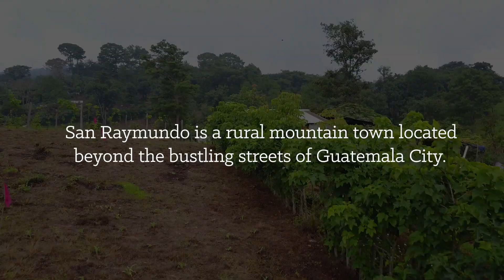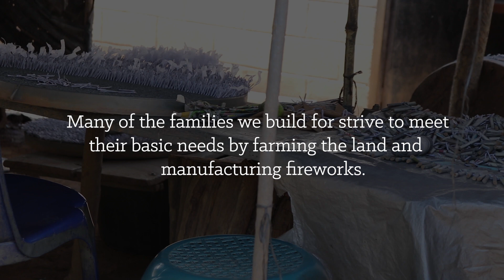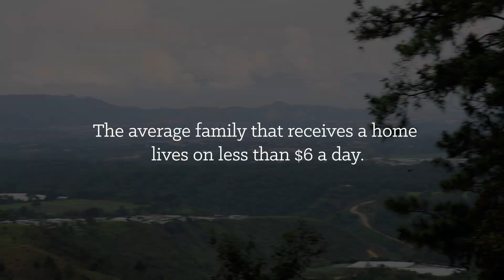Guatemala Mission Trips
Casas por Cristo offers mission trips to Juárez and Acuña, México; San Raymundo, Guatemala; and Santiago, Dominican Republic. We offer trips year round for groups interested in building homes and serving families living in desperate need. Each city that we build in has its own culture and lifestyle unique to its people. See the different videos for a glimpse of the specific areas in which we serve and some of the families that live there. Each city has welcomed us warmly, and we feel blessed to be able to serve in each of these locations.

This is Guatemala.